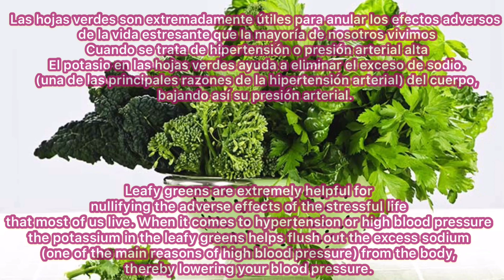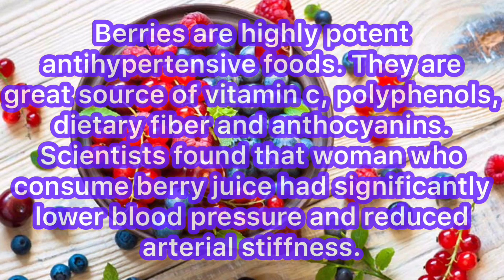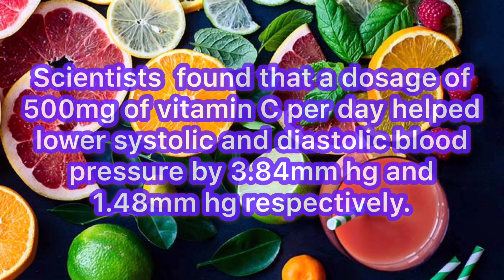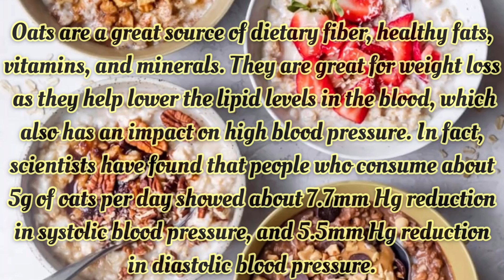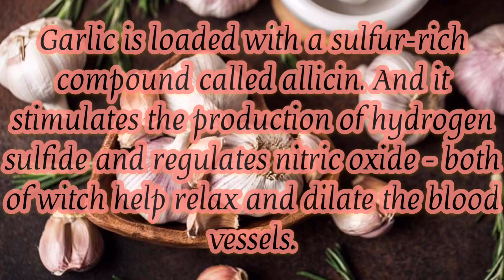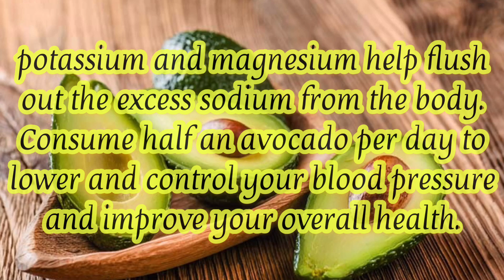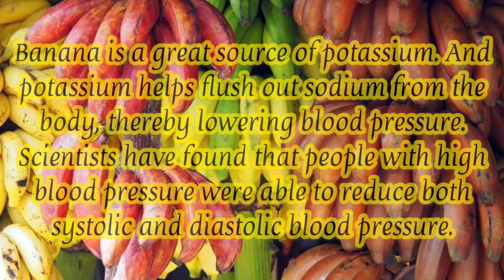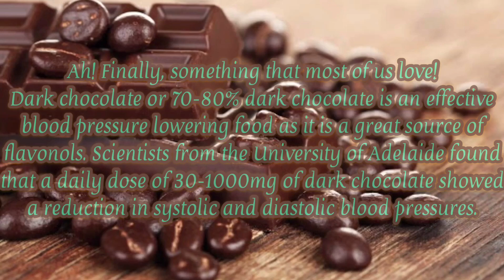15 alimentos contra la presión alta en la sangre./15 foods to control and lower high blood pressure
Los 15 mejores alimentos para bajar y controlar la presión alta./15 best foods to control high blood pressure.

A whopping 57 million people are affected by high blood pressure. According to WHO, high blood pressure increases the risk of heart attack, stroke, retinal damage, and death. In fact, anyone can suffer from high blood pressure, irrespective of their age. Unhealthy food habits, a sedentary lifestyle, being constantly on the web, and professional and personal pressures are the main causes. But luckily, 99% of this problem can be reversed through diet and mindful living. So, sit back, relax, and go through 15 foods for high blood pressure and lifestyle tips.

La friolera de la presión arterial afecta a la friolera de 57 millones de personas. Según la OMS, la presión arterial alta aumenta el riesgo de ataque cardíaco, accidente cerebrovascular, daño retiniano y muerte. De hecho, cualquiera puede sufrir presión arterial alta, independientemente de su edad. Los hábitos alimenticios poco saludables, un estilo de vida sedentario, estar constantemente en la web y las presiones profesionales y personales son las causas principales. Pero afortunadamente, el 99% de este problema puede revertirse a través de la dieta y la vida consciente. Por lo tanto, siéntese, relájese y conozca 15 alimentos que le ayudarán con problemas de presión alta y salud en general para su estilo de vida.